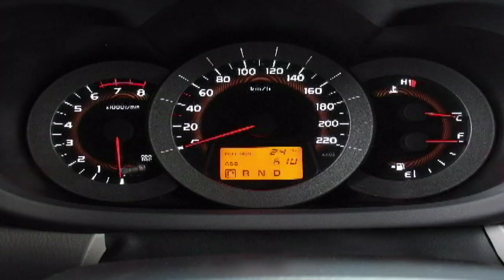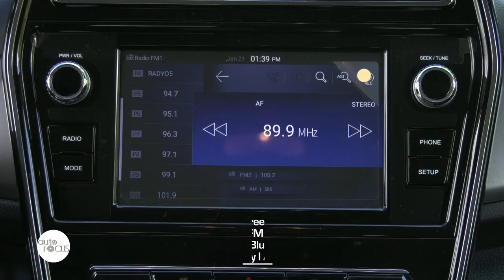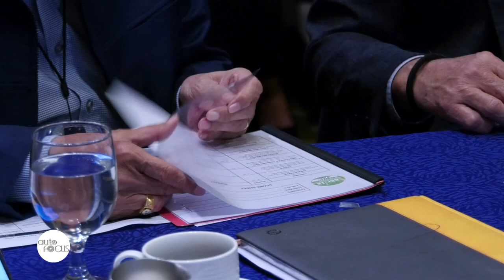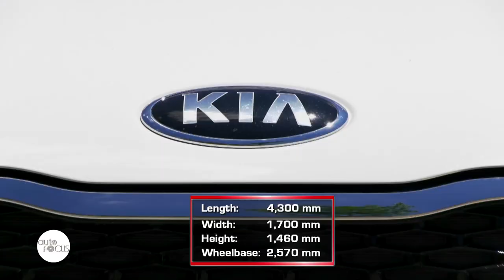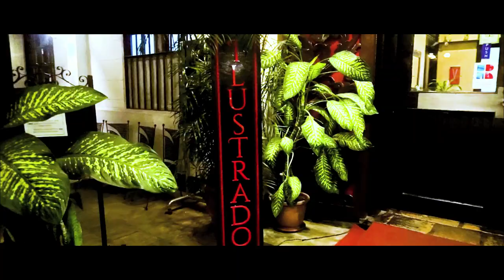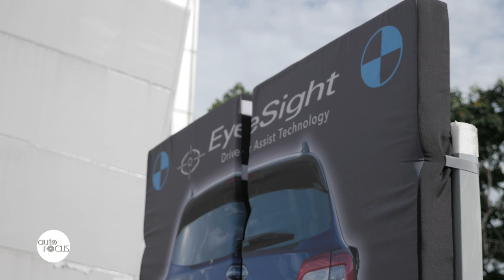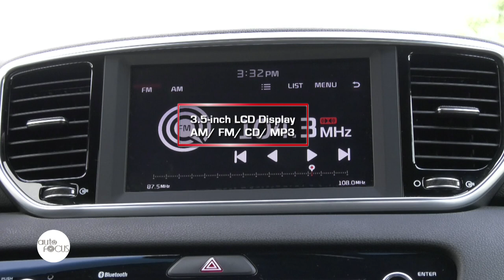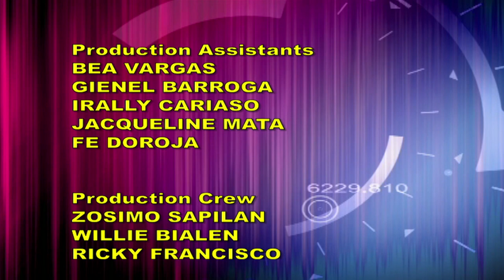AUTO FOCUS FEBRUARY 22, 2020 Full Episode HD